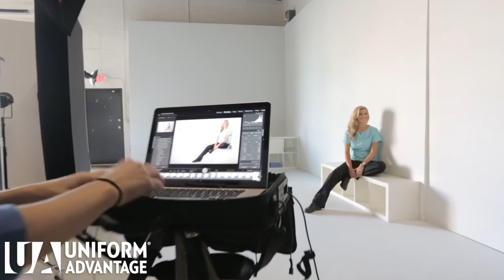Uniform Advantage | Miss Colorado Kelley Johnson, RN Photoshoot | Behind The Scenes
Uniform Advantage believes in uniting nurses and bringing more recognition to the invaluable work they do...so who better to rock our scrubs than Miss Colorado, Kelley Johnson, RN? You may recognize her as the incredible nurse and 2nd runner up to Miss America who gave a voice to nurses all over with her monologue at the Miss America 2016 Pageant. Kelley's caring heart, passion for philanthropic work, and love for nursing aligned so perfectly with our values here at UA that a partnership together just made sense!

"I chose to partner with Uniform Advantage because I wanted to be a part of a uniform line that truly took into account how people feel in their scrubs and what they need from them in order to do their jobs," Kelley told us. "Uniform Advantage listens to the desires that nurses and healthcare professionals alike have for their uniforms and have turned them into a comfortable, fashionable, and affordable reality. I'm proud to be a part of their new campaign and can't wait to start wearing my UA scrubs at work!"